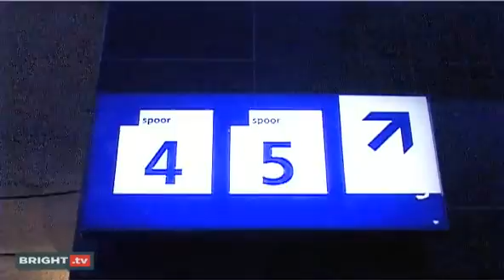Bose QuietComfort 3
Vooral tijdens het reizen met trein en vliegtuig heb je vaak last van motorlawaai. Dat doet je muziek geen goed. Bose schakelt tegengeluid in om het achtergrondlawaai te bestrijden. Ssst!

[camera Leendert Mulder]